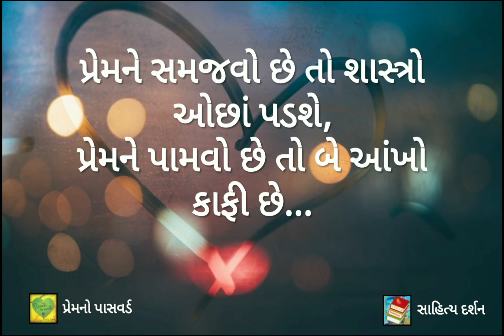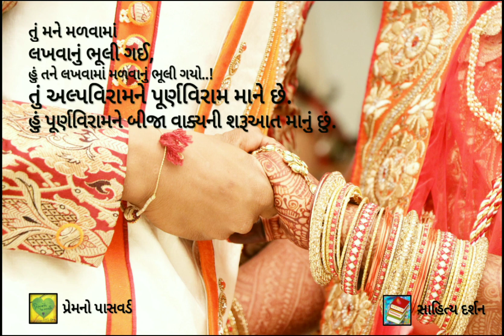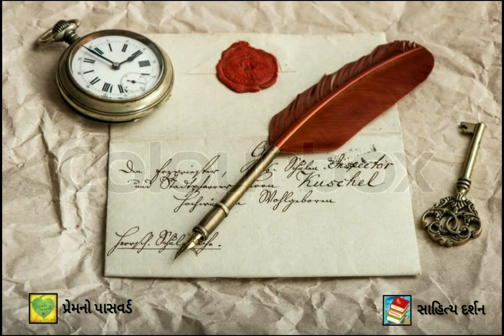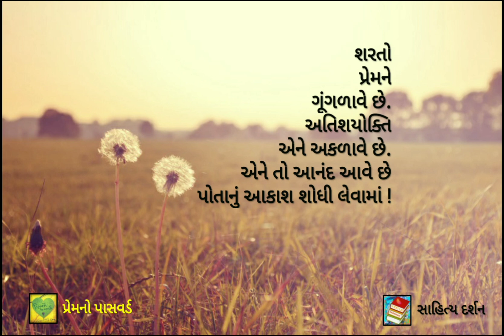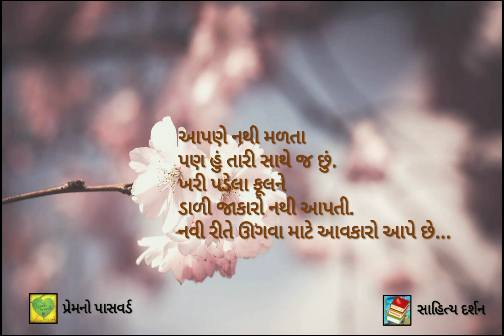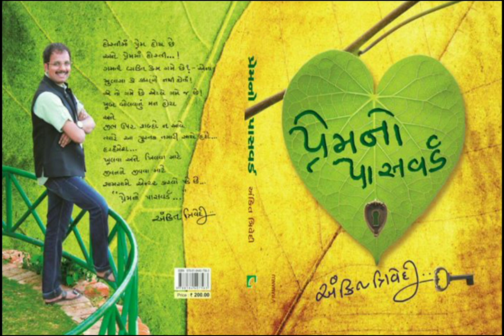પ્રેમનો પાસવર્ડ / Prem no Password / Ankit Trivedi / Kinjal Patel/ Sahitya darshan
'પ્રેમનો પાસવર્ડ' - અંકિત ત્રિવેદી
પ્રસ્તુતકર્તા - કિંજલ પટેલ